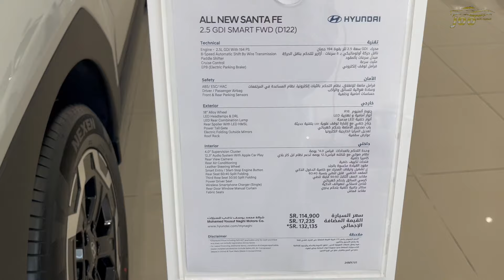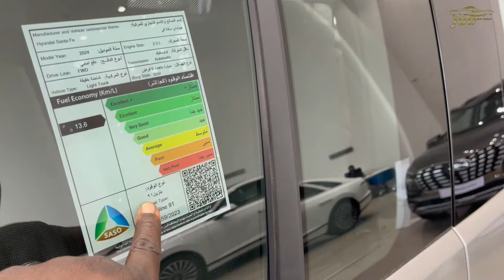الذكية هيونداي سنتافي 2024 Hyundai Santa Fe سمارت الجديدة كليا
المقدمة 00:00
الجزء الاول 02:00
الجزء الثاني 02:20
الجزء الثالث 03:20
الجزء الرابع 04:15
الجزء الخامس 04:55
الجزء السادس 05:15
الجزء السابع 06:50
الجزء الثامن 09:00
الجزء التاسع 09:50
الجزء العاشر : 10:20

حسابات مقدمين المحتوى الشخصية
يوسف البرناوي

 2024 Hyundai Santa Fe Comfort
 2024 Hyundai Santa Fe Smart
 2024 Hyundai Santa Fe  Smart Plus
 2024 Hyundai Santa Fe Premium
 2024 Hyundai Santa Fe Turbo
 2025 Hyundai Santa Fe Hybrid
 2025 Hyundai Santa Fe